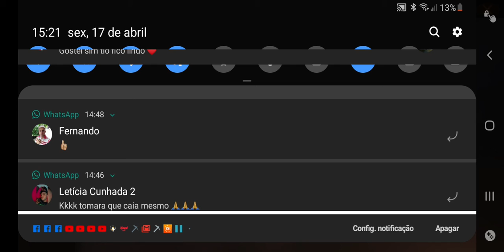free Fire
Roupa e emoji